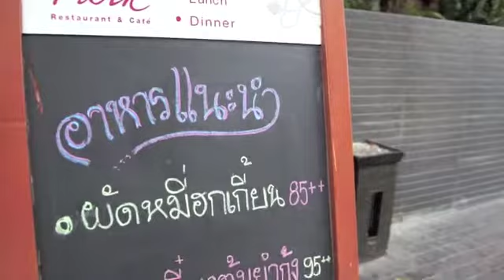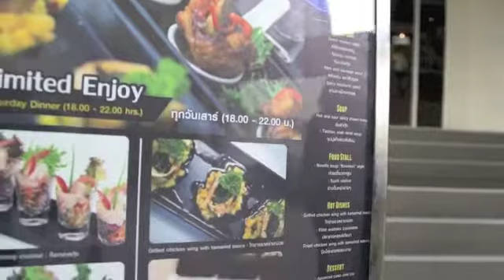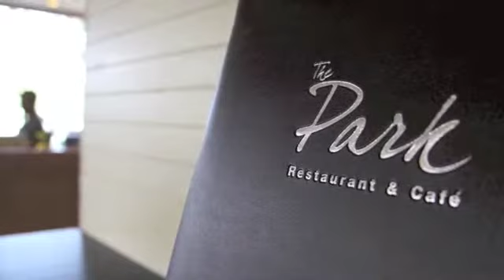Golike! ไปที่ชอบ ตอนที่ 15 ควงมิสแปซิฟิกออกเดท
ตอนที่ 15 ควงมิสแปซิฟิกออกเดท
ออกอากาศวันอาทิตย์ที่ 24 พฤศจิกายน 2556

Golike! ไปที่ชอบ
รายการที่จะพาทุกท่านไปที่ชอบ ก่อนไม่มีโอกาสได้ไป
ทุกอาทิตย์ 16.20 น.
ทางช่อง MAN TV